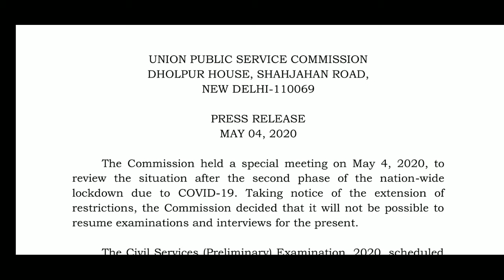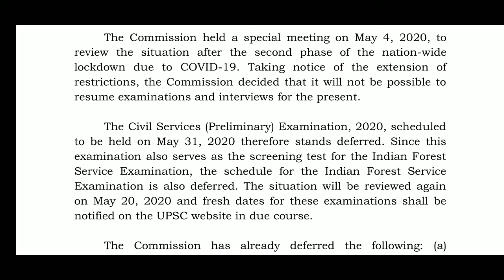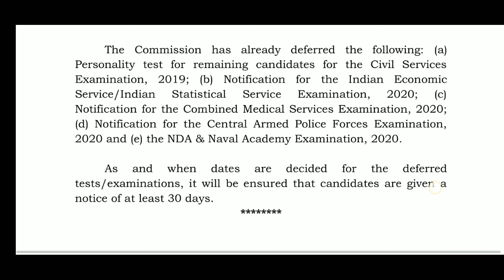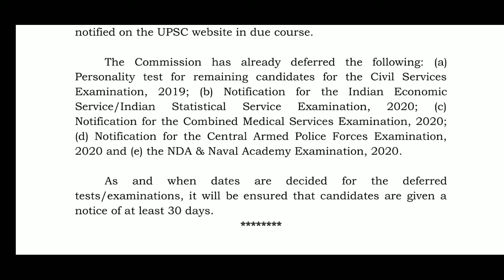upsc exam 2020, upsc latest official update, exam news, big Update for all students